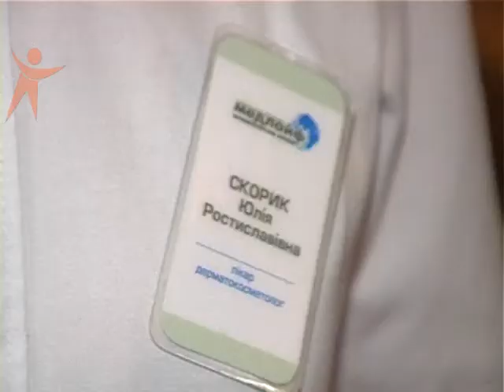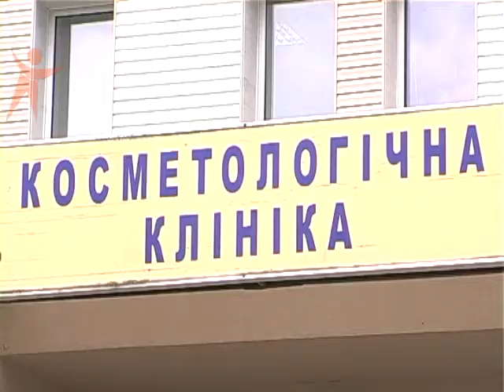TemaDnaTayskiy Masage 121010 SF